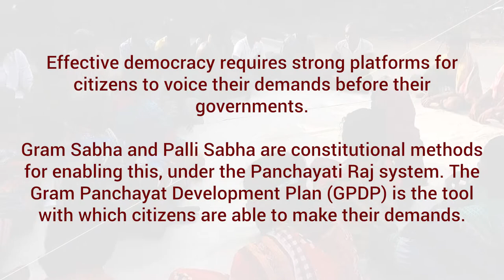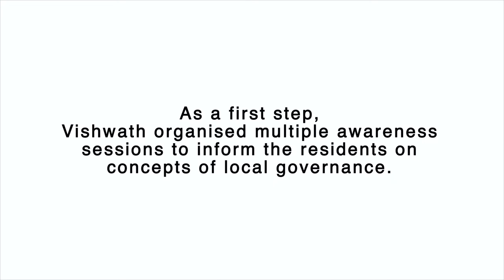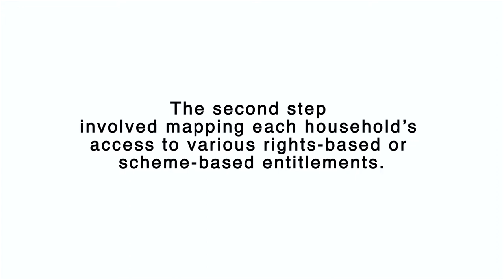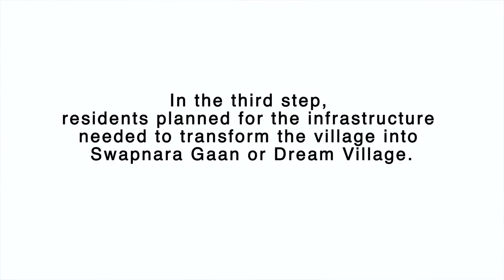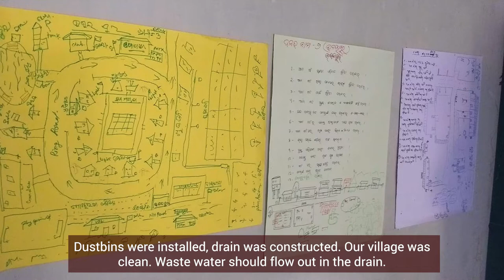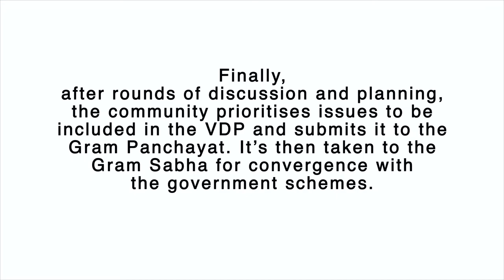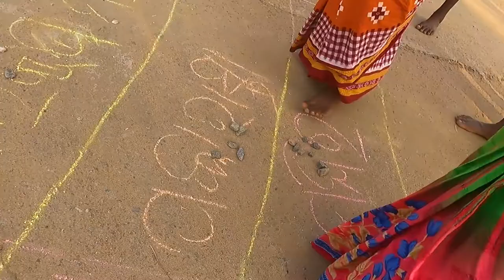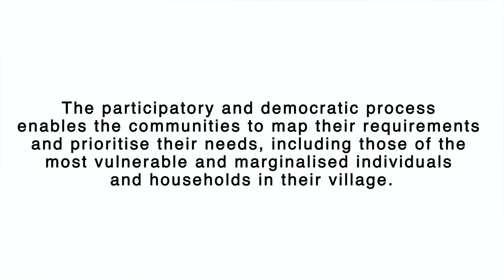Adivasi communities own the process and plan for development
Adivasi communities make Village Development Plans to map and prioritise the development needs of their villages. SBI Youth For India Fellow, Vishwath Giri, supported two of our partner village communities prepare the plans. Watch the video to learn how communities in Colonypada and Mundapada own the process and plan for development of their habitations.